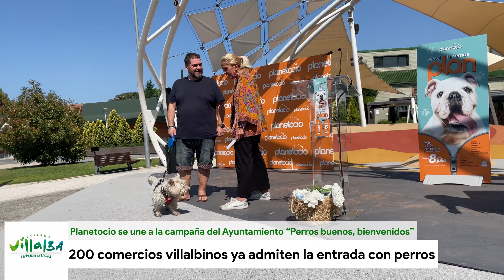Planetocio se une a la campaña del Ayuntamiento de Collado Villalba “Perros buenos, bienvenidos”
La iniciativa municipal pretende dar visibilidad a los establecimientos que admiten mascotas e incentivar el comercio local.